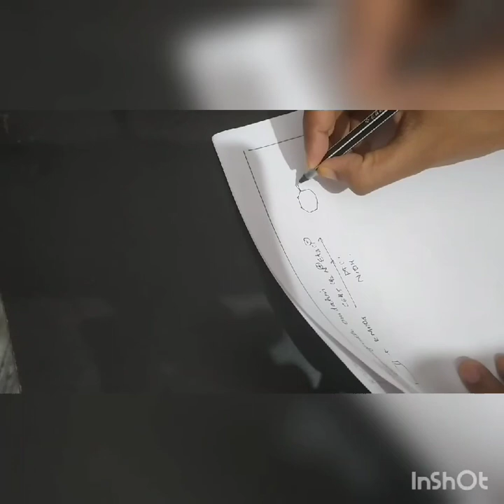Synthetic reagents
Phase transfer catalyst